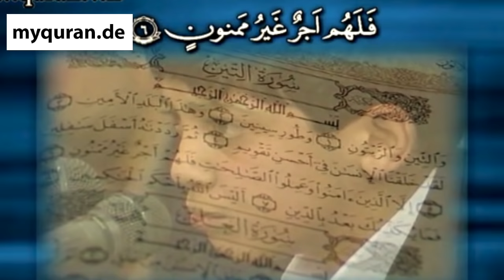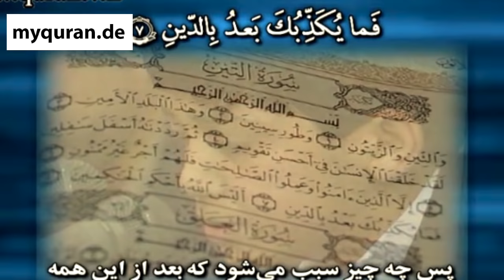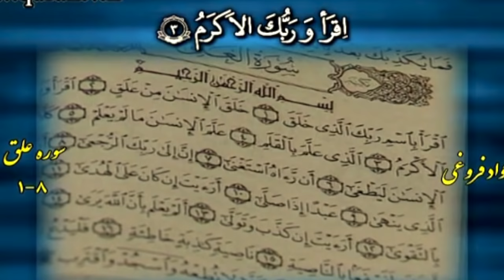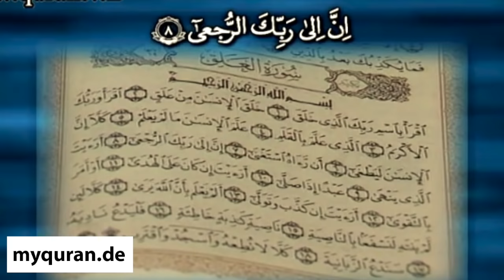شاهد بکاء الجمهور اثناء تلاوة القارئ الطفل جواد فروغی سورة الصافات والتین والعلق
quran javad jawad foroughi Tilawat kuran
صوت یبکي الحجر
 اجمل صوت تقلید الشیخ عبدالباسط عبدالصمد
Jawad forooghi

اجمل تقليد الشيخ عبدالباسط عبدالصمد
تلاوة تريح القلب محاکاة
تلاوة خاشعة
شاب الکردي ابهر جمیع الناس  فى تقليد الشيخ عبدالباسط عبدالصمد

qari young
ایران ایرانی iran
طفل عربی العراقی iraq مصری
 kord kurdi
اجمل صوت تلاوة القران

Güzel Okuma Yarışması
القران الکریم
qurantv kuran koran
تلاوت قرآن

quran
abdulbasit
عبدالباسط